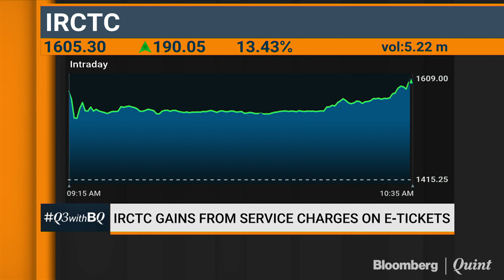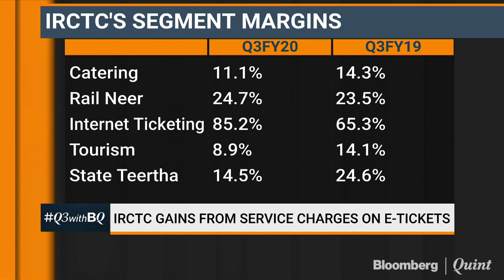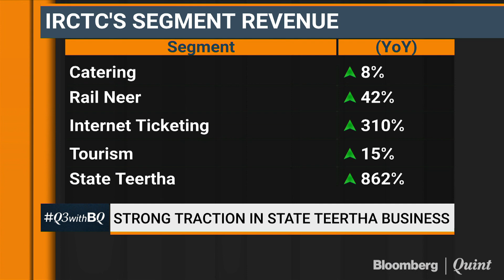Can IRCTC's Growth Engine Continue To Chug Along In Quarters Ahead?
Can IRCTC's growth engine continue to chug along in the quarters ahead? Darshan Mehta speaks to Chairman & MD, MP Mall.